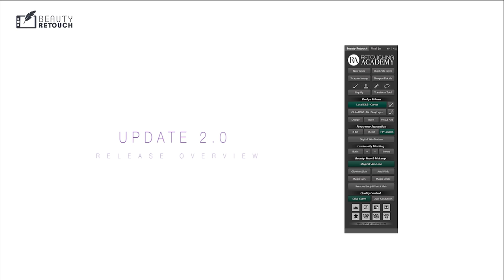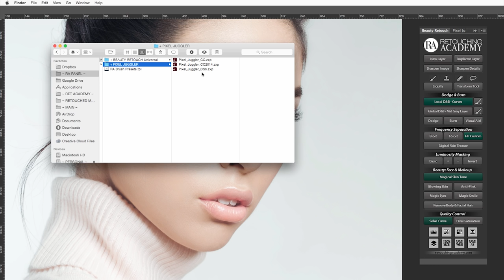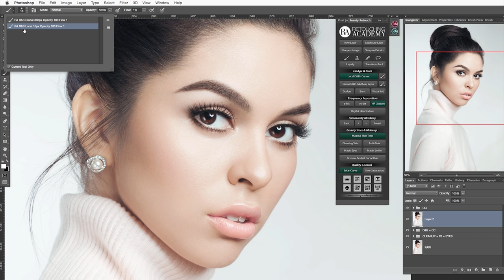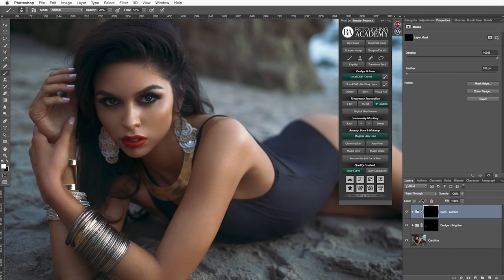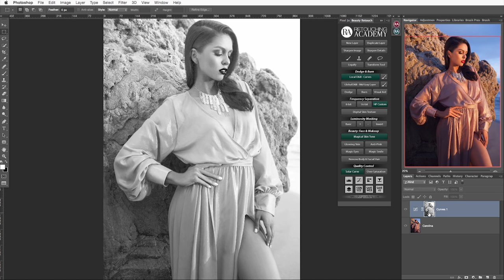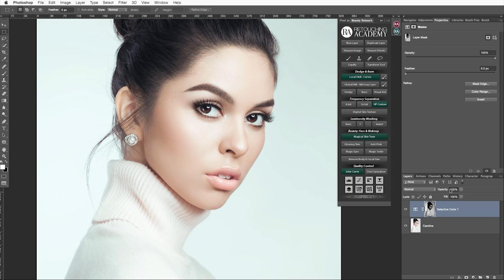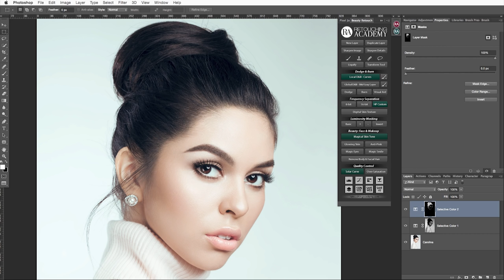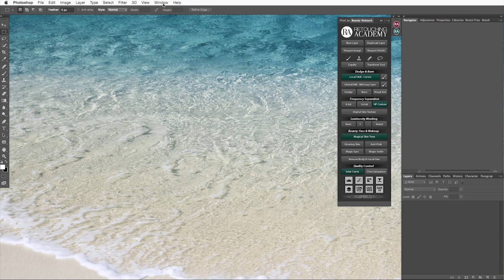Beauty Retouch Panel Update Overview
Our updated Beauty Retouch panel is finally released and is on sale for the end of the week.

Check out this video where I explain what we have added and what these new exciting features can do for your beauty, fashion and portrait retouching routine.